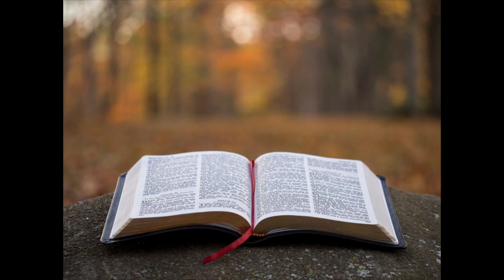04-30-23 Sunday School "Testimonies Week 2"